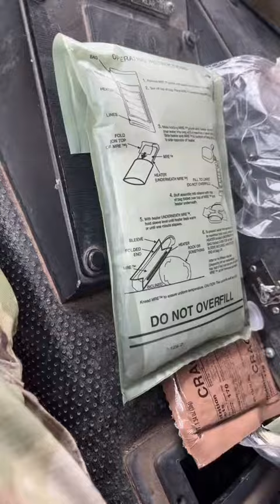Comando ke liye bhojan | helicopter 🚁 me bhojan ki video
[04/09, 7:03 pm] Neshant Kumar🎎🎎: Tujhme Khoya rahu main | Instrumental ringtone | PB Creations Whatsaap status

Black_Screen_Whatsaap Status

Love Whatsaap Status

# 30 Sec Whatsaap Status

Cute Whatsaap Status

Marathi_Hindi_Whatsaap Status

[04/09, 7:04 pm] Neshant Kumar🎎🎎: mere dhol judaiyan de ringtone

mere dhol judaiyan de ringtone remix

mere dhol judaiyan de mere dhol judaiyan de ringtone download

mere dhol judaiyan de viral ringtone

mere dhol judaiyan de Instagram trending song ringtone

[04/09, 7:04 pm] Neshant Kumar🎎🎎: Ishq Mein Dilbar de dena ringtone || new ringtone 2022 ||

1 LIKE = 1 MOTIVATION

WITH

NEW UPLOADS

Ishq Mein Dilbar De De Na ringtone

Ishq Mein Dilbar De De Na new ringtone

ishq mein dilbar de dena gana

ishq mein dilbar de dena dj gana

ishq mein dilbar de de na status ishq mein dilbar de de na whatsapp status

ishq mein dilbar de de na whatsapp status

Ishq Mein Dilbar de dena 4K HD video

Ishq Mein Dilbar de dena real video

Ishq Mein Dilbar De De Na ringtone 2022 today update

Ishq Mein Dilbar Teri Na old new song Ishq Mein Dilbar de dena new status video

Ishq Mein Dilbar de dena

Indian most populous Mein Dila De Den

popular girl Ishq Mein dilva dena

today update viral video

viral video Ishq Mein Dil Bhar De Dena viral video

Ishq Mein Dilbar de dena new viral video

top search Ishq Mein Dilbari NaN

top search Ishq Mein Dilbar de dena

Ishq Mein Dil Na ringtone

100K views Ishq Mein Dilbar de dena

please bhai Bharat Rajesh Trivedi

Top_Search_Ringtone-

1.new ringtone 2022

2.new ringtone england 3.n